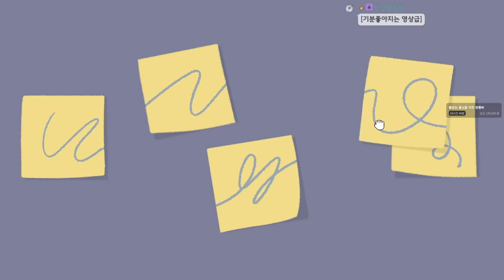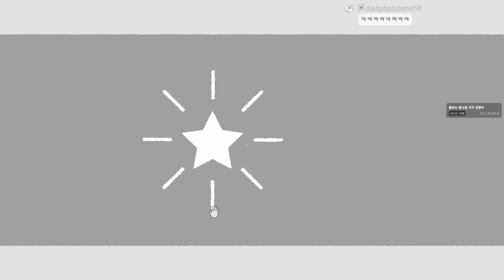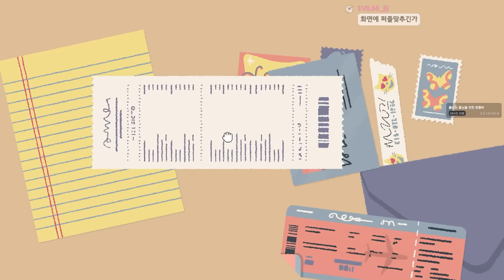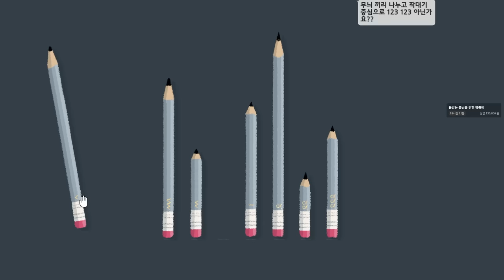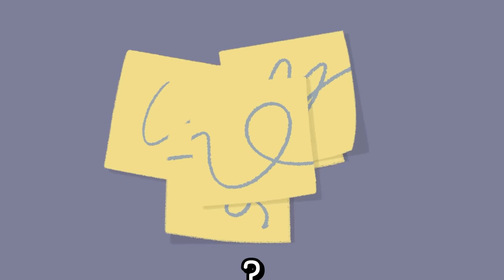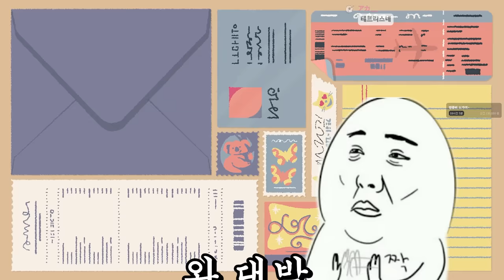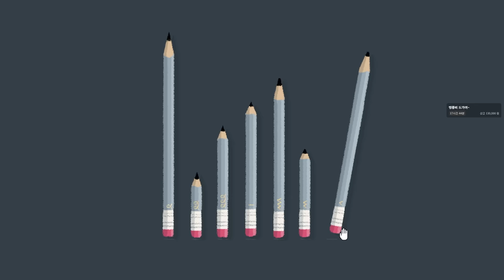정신 나갈거 같은 결벽증 테스트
가격: 가격 미정